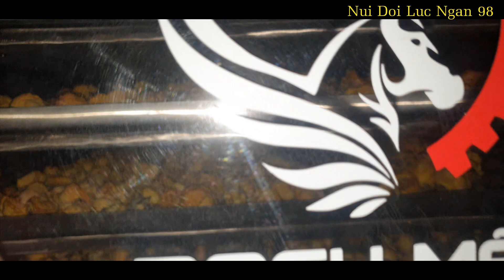Lên Bản Dao Ăn Tan Tết VÙng Cao Lục Ngạn I Núi Đồi Lục Ngạn